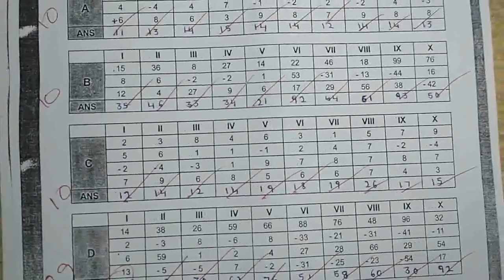7th Class Abacus Learning System Level 2 Seniors Exam 1 Test Paper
7th Class Abacus Learning System Level 2 Seniors Exam 1 Test Paper. Abacus Mind Math Instruction Book Levels.